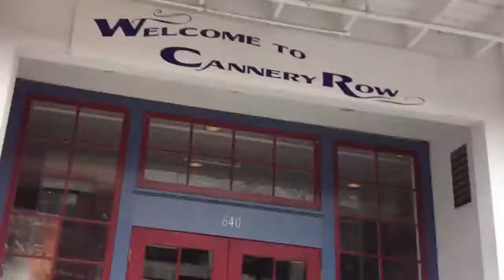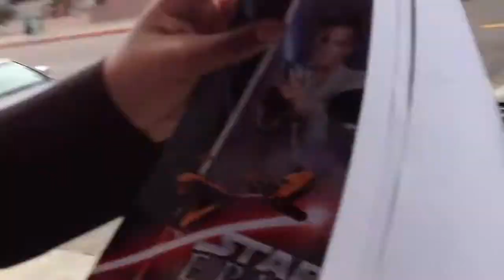STAR WARS EPISODE I THE PHANTOM MENACE 3D (vlog)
So I Actually Filmed This Last Month, When The Film First Came Out. I Went To Go See It At The Old IMAX Theater In Cannery Row, Monterey. Now It's Called "Cinemark Monterey Cannery Row XD" And It Was EPIC. I Don't Care What People Think About The Prequels. I Cannot Wait For The Rest Of The Series To Be Released